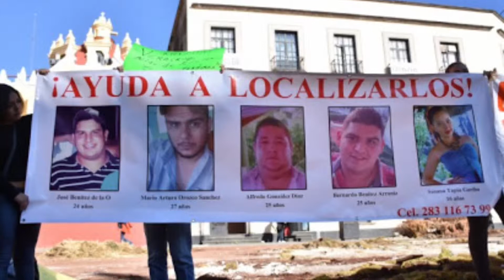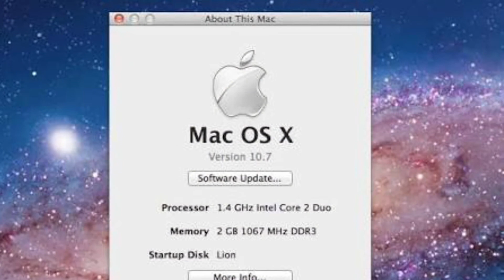PUTINOTAS EN SERIO SEMANAL #2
Una nueva entrega de nuestro informativo semanal, les invitamos a darle like a nuestro vídeo y a nuestra página de Facebook del cual dejó el enlace más abajo así como a suscribirse a este canal que hacemos con todo el cariño posible, muchas gracias :)